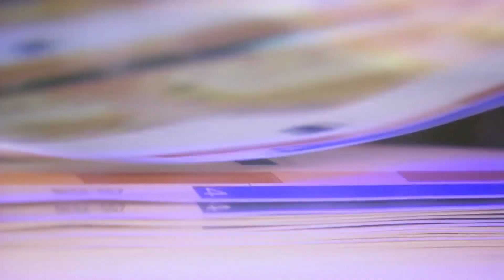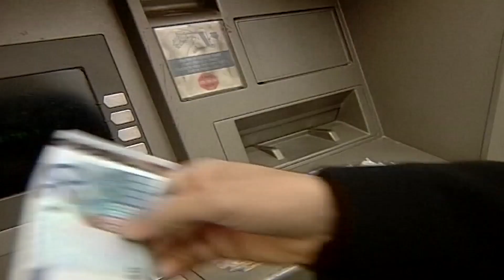Tesoro Público fija la emisión neta de deuda pública 100.000 millones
El Tesoro Público ha reducido en diez mil millones de euros su previsión inicial de una emisión neta de deuda pública de ciento diez millones recogida en los Presupuestos de 2020, fijándola en 100.000 millones de euros, un 9% menos que en 2020, y prevé una emisión bruta de deuda de 289.138 millones de euros, un 4,4% más que el ejercicio pasado.

(Fuente: EP/Min.Economía/Cedidas)